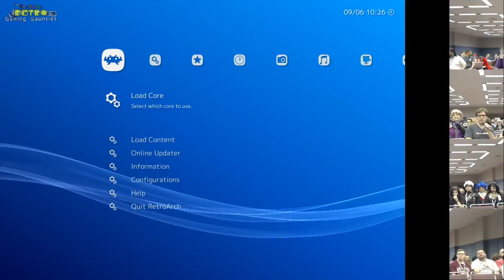AnimeNEXT 2018 - The Irregular Retro Gaming Gauntlet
Voice actor Kyle McCarley hosts this spectacular competition pitting four unsuspecting… volunteers... against one another in a retro gaming tournament unlike any other. You won’t be playing the classics everyone knows and loves. Here, we revel in obscurity. If you’ve even heard of one of the games in tonight’s contest, you’ve got the upper hand. Beat your opponents and conquer the final challenge, and you may need to make room in your suitcase for some fabulous prizes. Otherwise, you’ll suffer the consequences. Which… basically means you’ll get a consolation prize that’s still pretty great.

Recorded live from AnimeNEXT 2018 (Atlantic City, NJ)